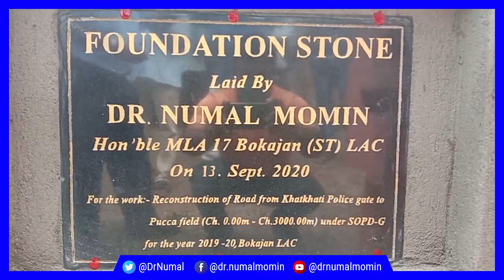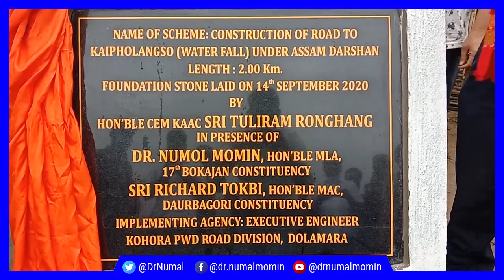Laid foundation Stone different places at Bokajan LAC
Laid foundation Stone of
1. Khatkhati PS Road.
2. Hidipi Community Hall.
3. Bheta Gaon Community Hall.
4. Adiwasi Cultural Bhawan at Japarajan.
5. Open Stage at Khakhrajan.
All the works will be completed within next 3 months.
Total  7.90 cr project under Duarbagari MAC constituency was initiated.

1. Karbi Cultural hall at Dolamara 30 L.
2. Borjuri Dolanara road 2 Cr.
3. Kyfolangso water falls project 5.6 cr.

Sincere gratitude to honourable CM
Sarbananda_Sonowal. Hon Minister HimantaBiswaSarma.
Continuous development work inspire many to devote for the nation.